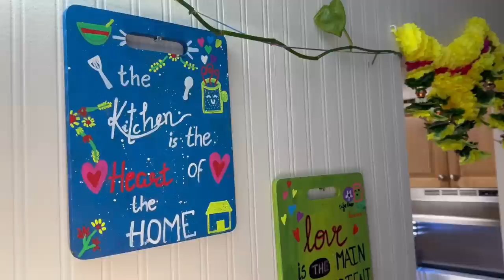My HOME- Easy DIY Mirror Mandala Art~New Addition for Home & Kitchen~Real Homemaking Chicago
Things I love:
Hand Vacuum
Milk Frother
Smart Watch
Cast Iron Tawa
Threptin biscuits
Bead Wax